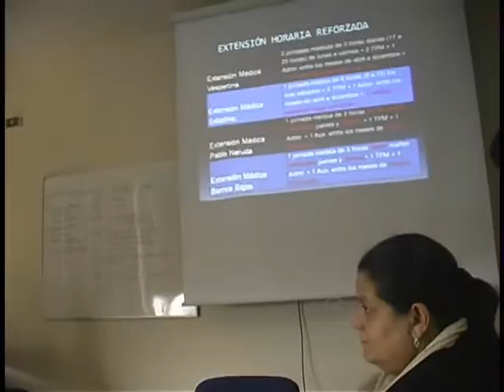Cambios en el Cesfam externo de Av. Francia